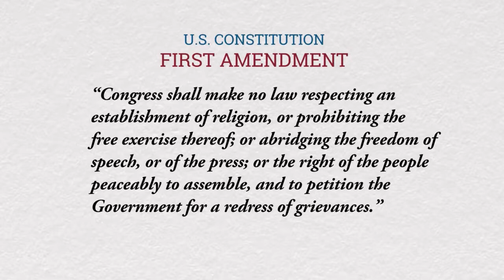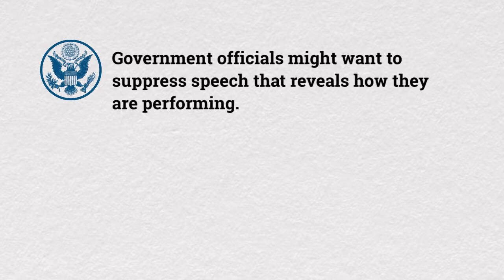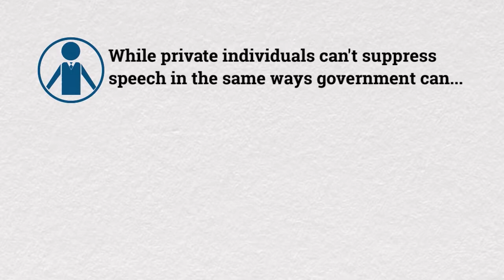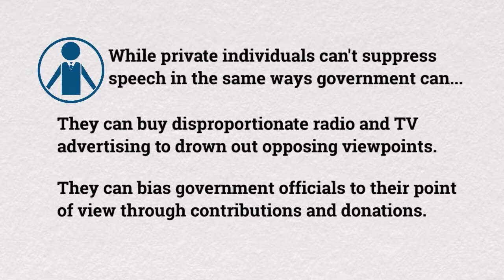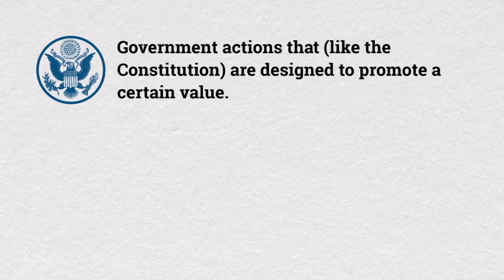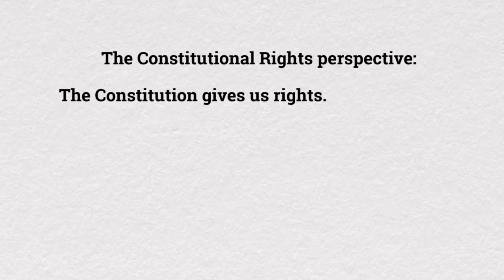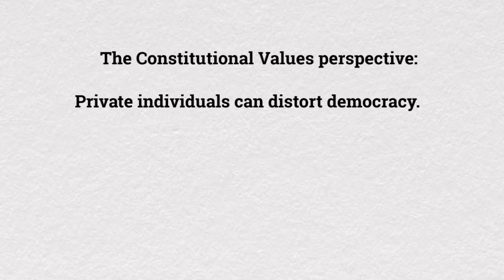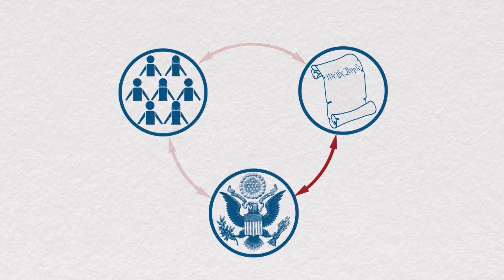8.2 Campaign Finance Reform